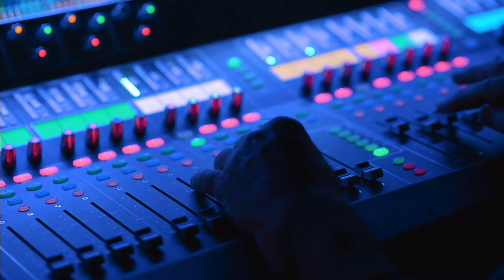Andrei Ionut Rad - Secțiunea După Cortină | Festivalul Muzical Lira - Ediția IX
Festivalul Național Muzical „LIRA” 🎙
Ediția IX - Mun. Baia Mare, Jud. Maramureș
17-19 martie 2022

©️ Toate drepturile sunt rezervate. Reproducerea neautorizată reprezintă o încălcare a legilor aplicabile. Pentru a evita încălcarea drepturilor de autor, nu încărcați acest videoclip pe canalul dumneavoastră, dacă nu aveți permisiunea din partea producătorului.